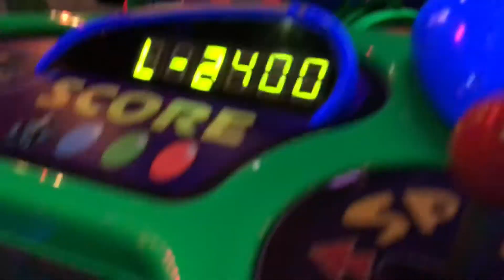Buzz Lightyear Laser Blast, Disneyland Paris